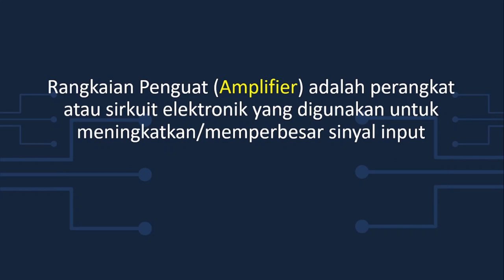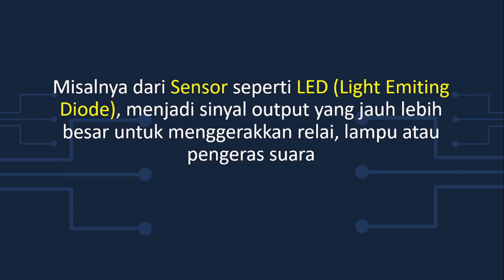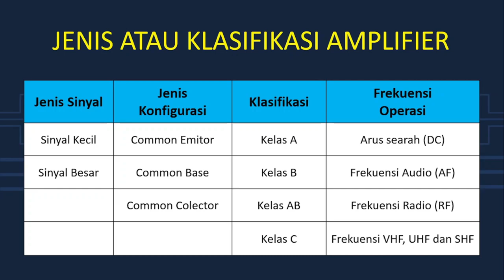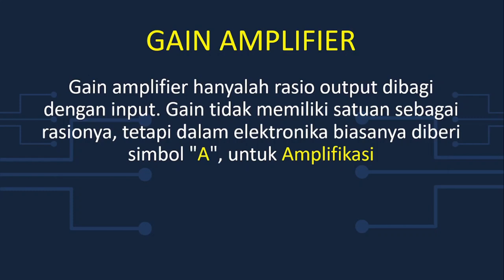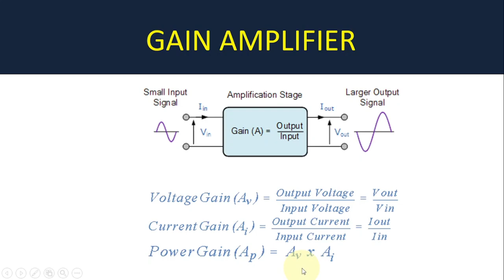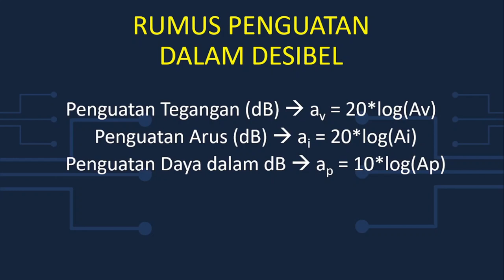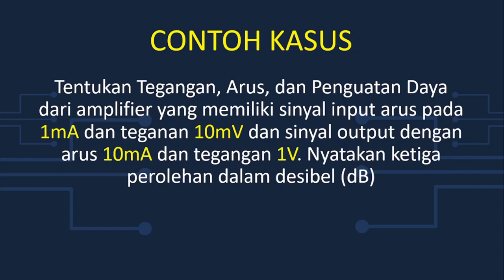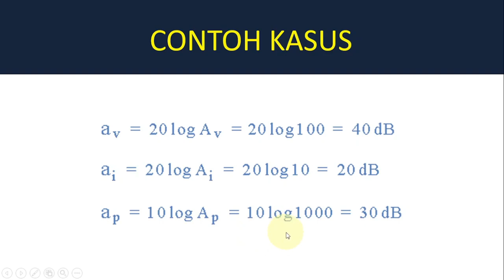Mengenal Rangkaian Amplifier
Rangkaian Penguat (Amplifier) adalah perangkat atau sirkuit elektronik yang digunakan untuk meningkatkan/memperbesar sinyal input